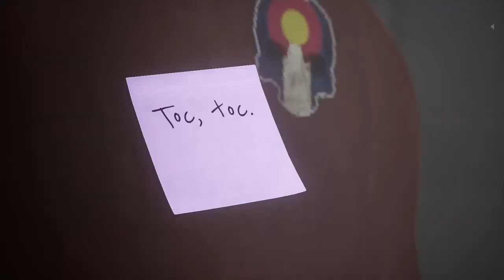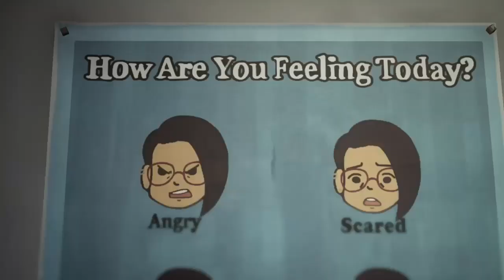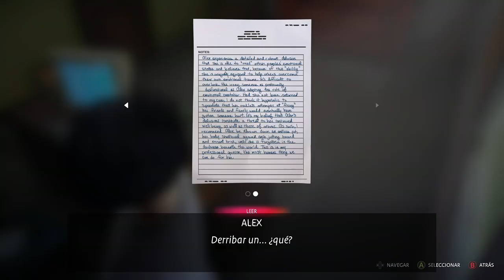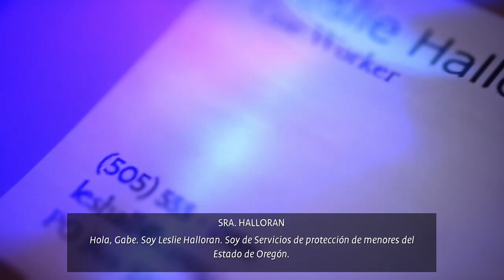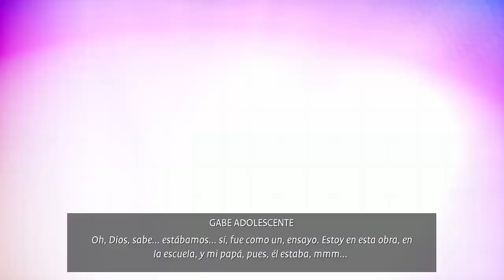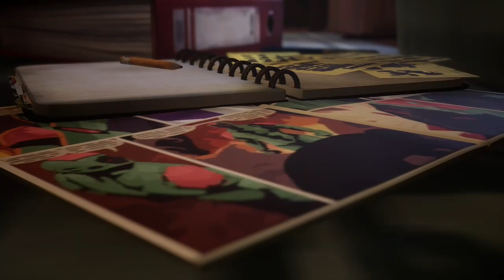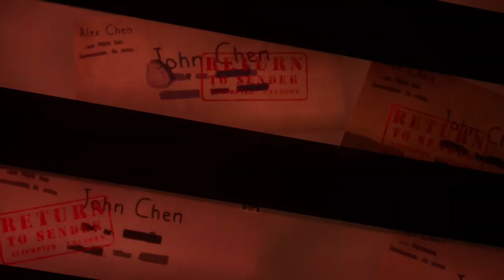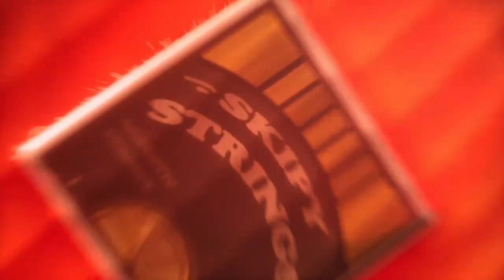La vida es extraña de colores: Ep. 5 (Lado B)